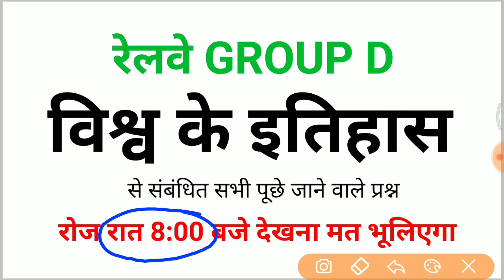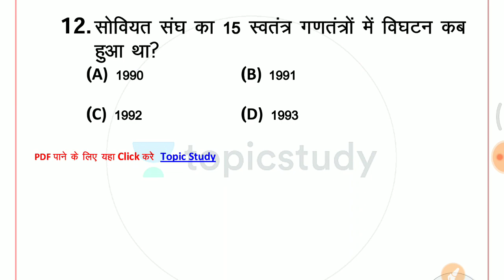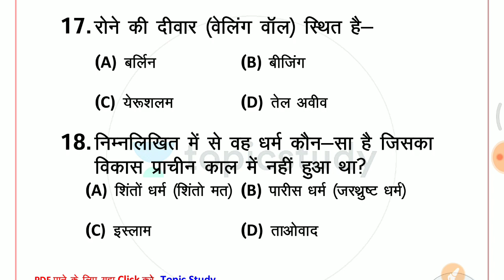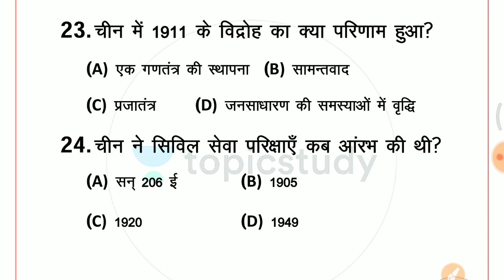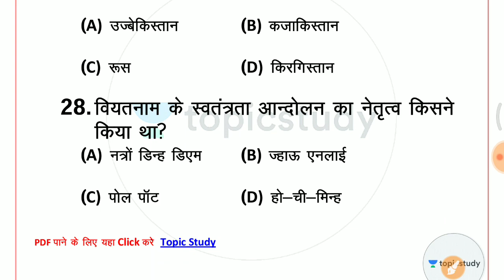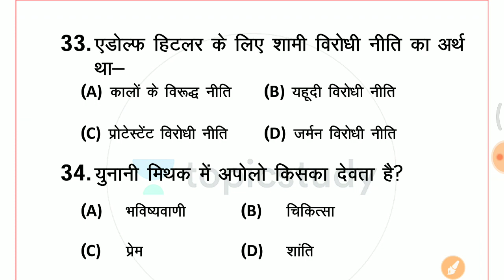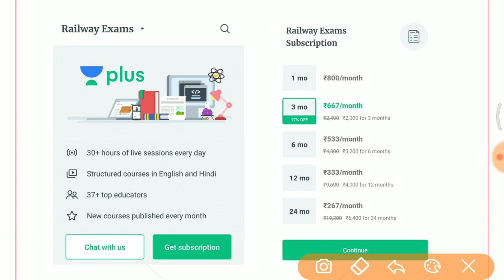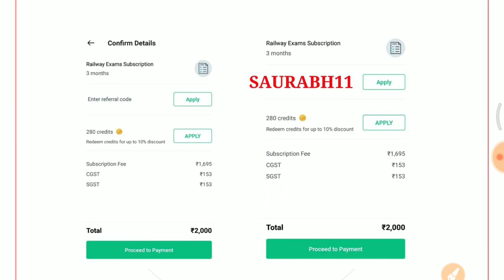8:00 PM - RRB Group D 2019 | GK by Saurabh Sir | World History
RRB Group D | History of India | By Saurabh Sir

1. One Subscription, Unlimited Access
2. Learn from your favorite teacher
3. Real time interaction with teacher
4. You can ask doubts in live class
5. Limited students
6. Download the videos & watch offline

✿ Morning Shows:
06:00 AM - Daily Current Affairs MCQs by Kush Sir
07:00 AM - Current Affairs Show by Kush Sir
08:00 AM - The Hindu Editorial Show by Ashutosh Sir

✿ Banking Master Show:
09:00 AM - Banking GA by Kush Sir

✿ IBPS Clerk 2019 (Prelims):
10:00 AM - English by Ashutosh Sir
11:00 AM - Maths by Suresh Sir
12:00 PM - Reasoning by Sachin Sir

✿ SSC CGL/CPO 2019 (Tier-I):
01:00 PM - English by Ashutosh Sir
02:00 PM - Reasoning by Sachin Sir
03:00 PM - Maths by Suresh Sir
04:00 PM - GK by Aman Sir

✿ RRB NTPC 2019 (CBT-1):
05:00 PM - Maths by Suresh Sir
05:30 PM - Reasoning by Sachin Sir
06:00 PM - GK by Saurabh Sir
06:30 PM - GS by Aman Sir

✿ RRB Group D 2019:
07:00 PM - Reasoning by Sachin Sir
07:30 PM - Maths by Suresh Sir
08:00 PM - GK by Saurabh Sir
08:30 PM - GS by Aman Sir

✿ Railway Special:
09:00 PM - Current Affairs by Saurabh Sir